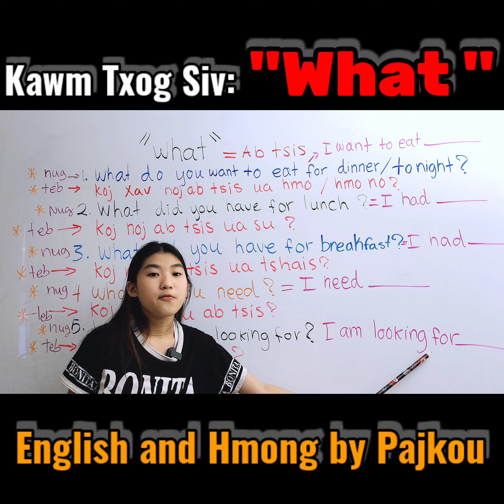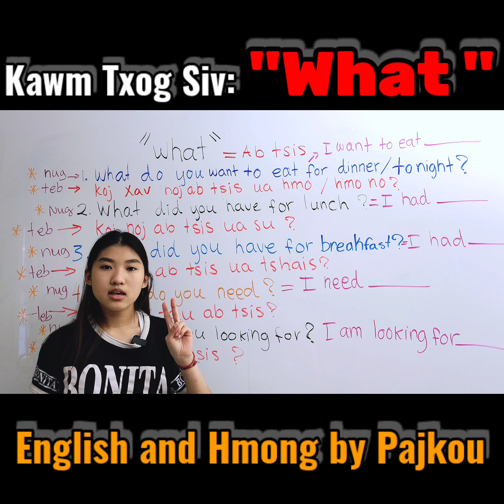kawm txog What By Pajkou